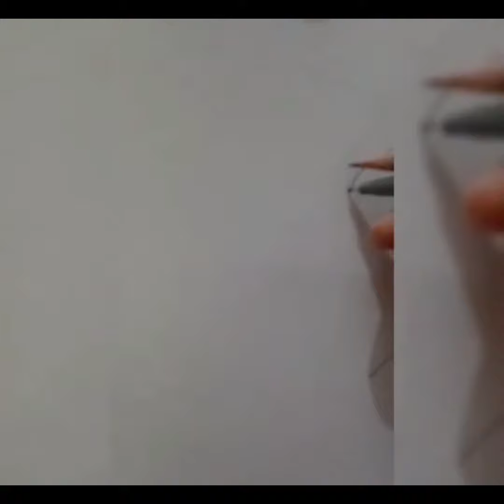3 easy drawing ideas|| pencil sketch|| Art videos❤❤❤